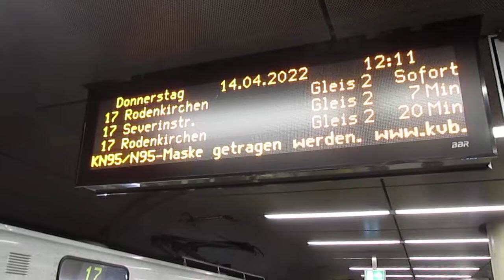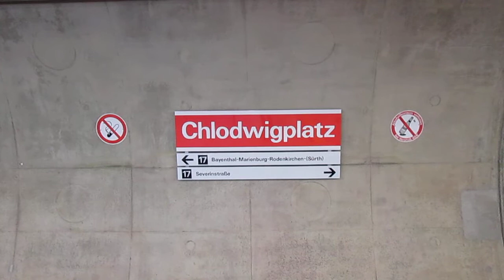U-Bahnhof Chlodwigplatz, Köln (3)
Kölner U-Bahnstation Chlodwigplatz mit Ein- und Ausfahrt einer Stadtbahn des Typs B (Wagen 2031). Hier verkehrt die Linie 17. Diese U-Bahnstation ist Teil der Nord-Süd-Stadtbahn. Aufgenommen am 14. April 2022.